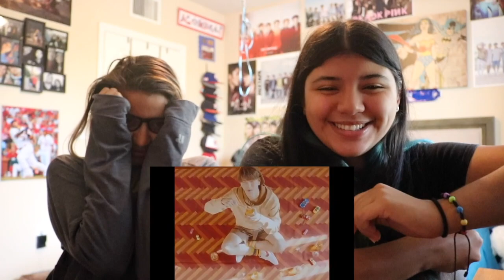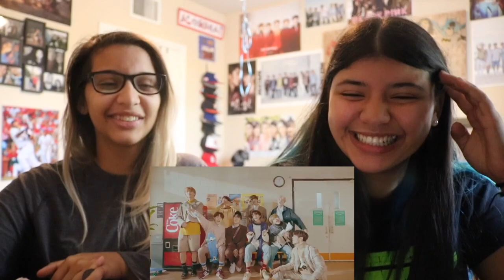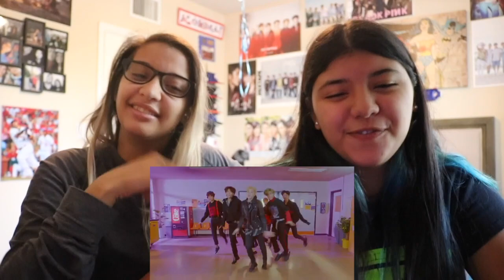Stray Kids 'Get Cool' MV REACTION!!!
Why don’t they ever disappoint omg we hope ALL rookie awards go to Stray Kids at the award shows omg they deserve ALL of them!!!

Background song ’Don’t Let Me Go’ by LAY can be found on iTunes!

Alondra: melendezalondra
Paola: melendezpaola

Alondra: AlondraMel3ndez
Paola: melendez_paola